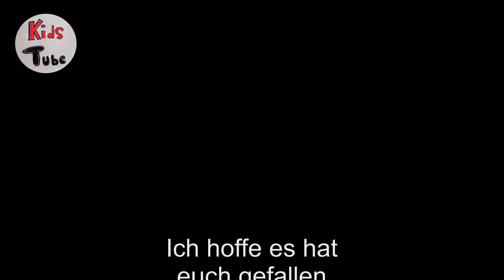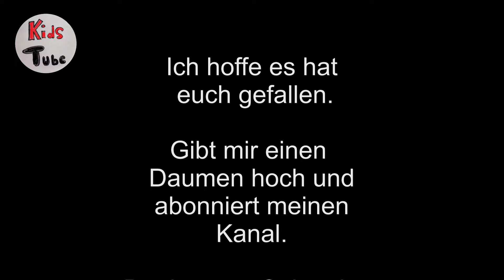Auf den Spuren meines Opas in Rattenberg Tirol /Österreich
Heute geht's nach Rattenberg in Tirol. Ich zeige euch wo mein Opa gelebt hat und gehe mit euch durch den spazieren.
Kids Tube der Kinderkanal. Mein Leben als Kleindarsteller, Schauspieler und Model. Klein, frech und lustig erkläre ich die Welt.